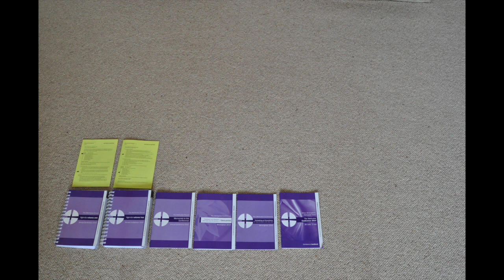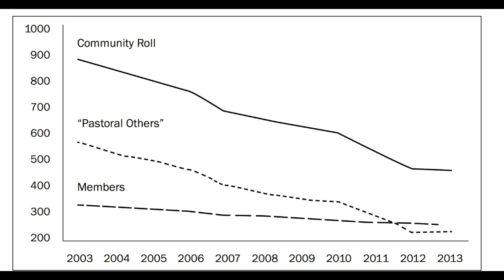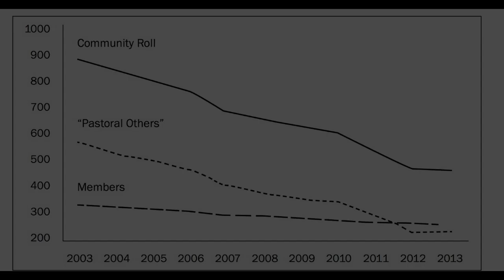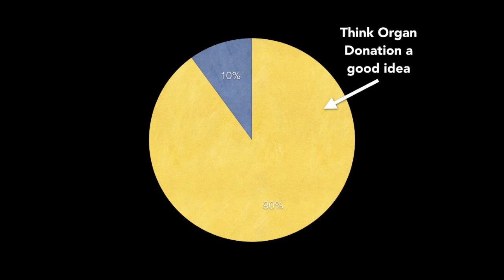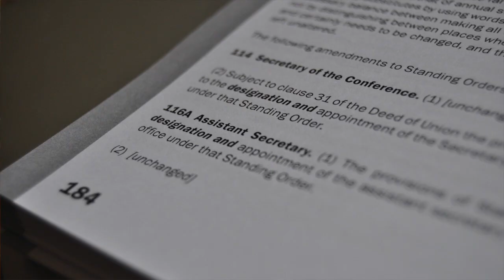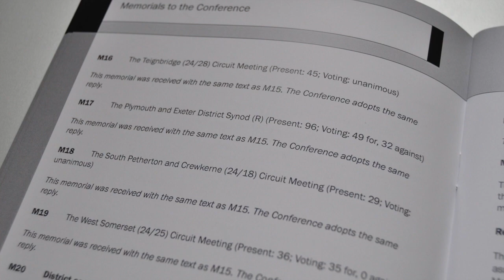York and Hull District Video Diary: Conference 2014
The York & Hull District Conference reps' report to Synod in September 2014.